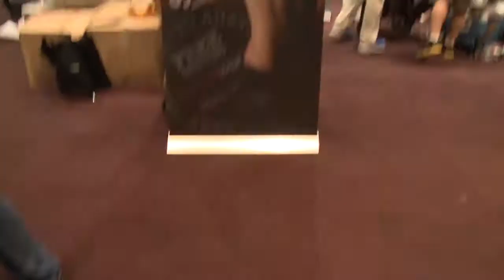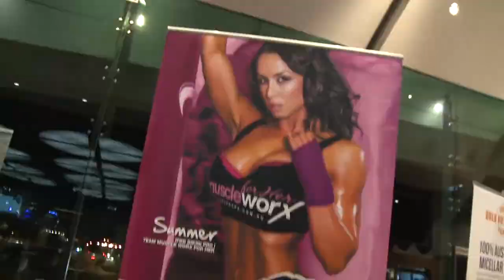Muscle Worx at 2013 O'Mara Classic IFBB WA